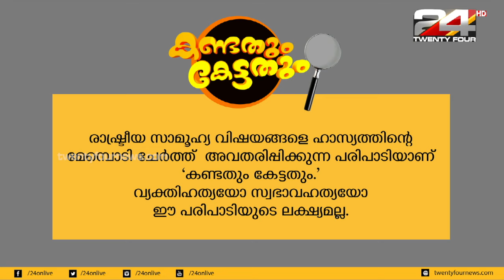കണ്ടതും കേട്ടതും | Political Satire | Ep# 13 | 24 News